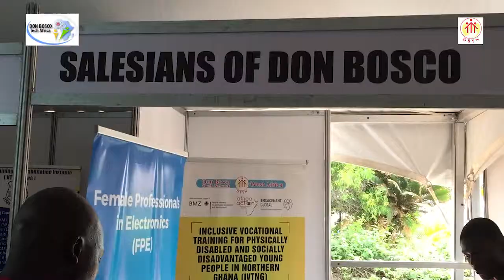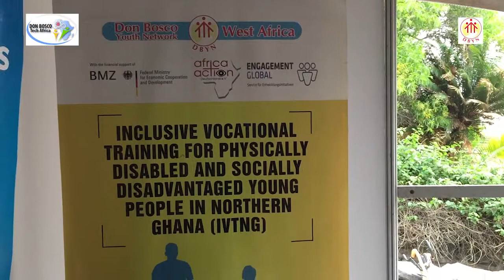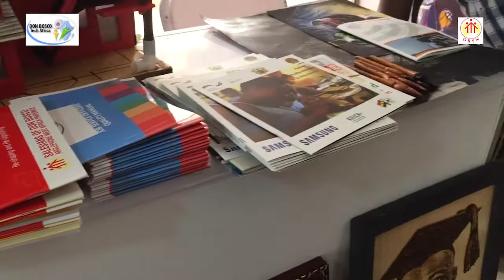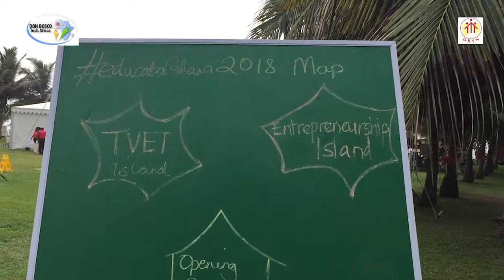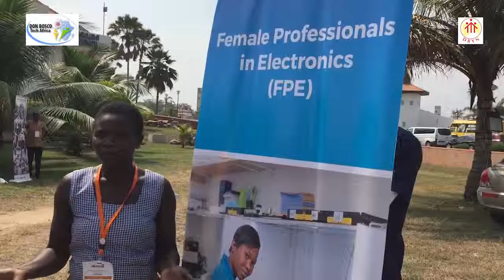educata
Salesians of Don Bosco in Africa educating young people through inclusive vocational training  for all.